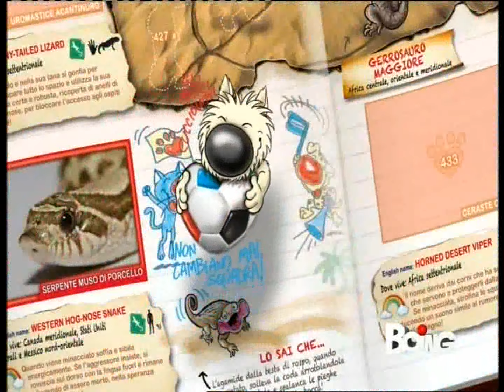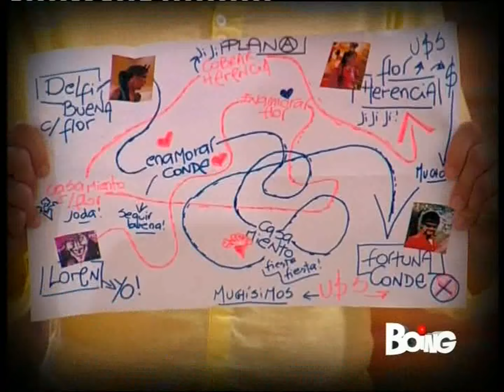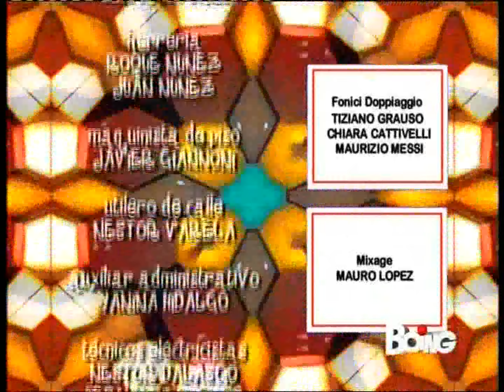Flor 2 - Episodio 31 (ITA HD 1080p)